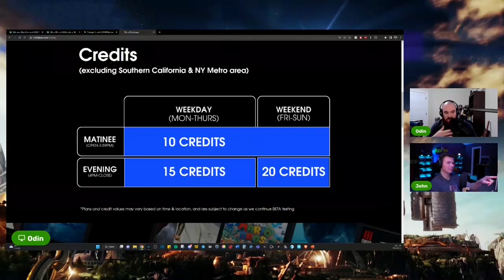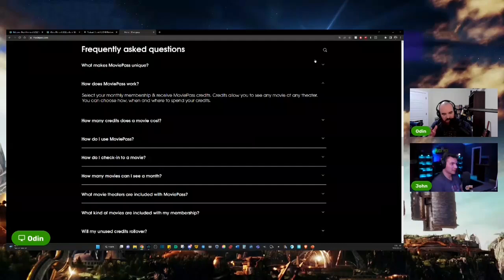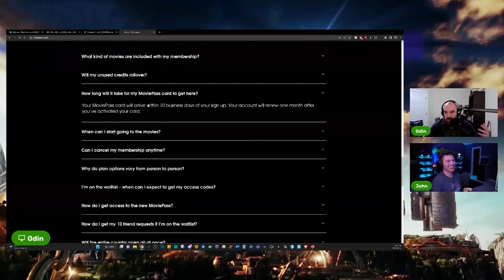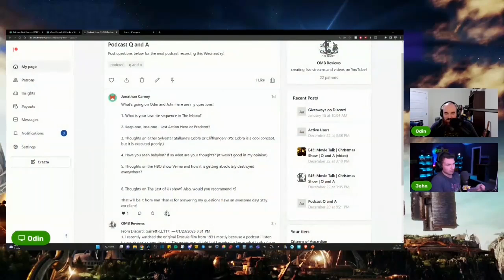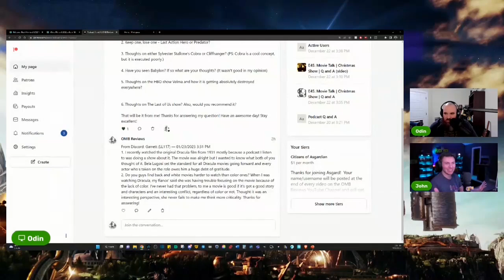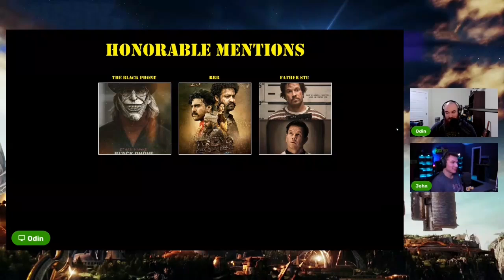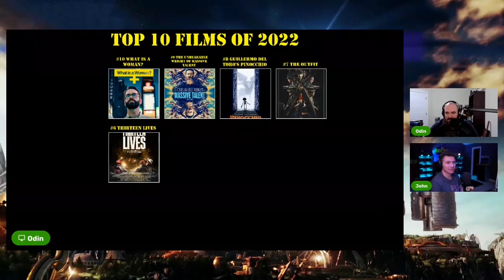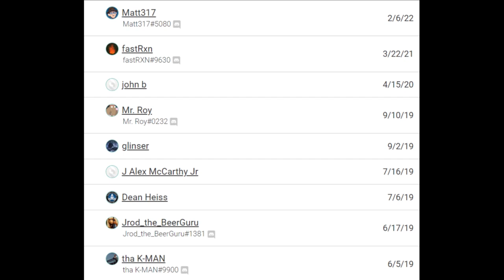MoviePass Beta | Paramount Plus | The Last of Us | Best and Worst of 2022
Check out this free episode of the OMB Podcast where @theFLICKpick @JohnFlickinger and I talk about thelastofus moviepass paramountplus bestandworst2022 and more!

Crypto:
Bitcoin: 38DJeVNELLHnoo1tEogba9MnwDYaf8YkQT
Ethereum: 0xFfD58ea7545b833749b3373d5F31bC993F950e2e